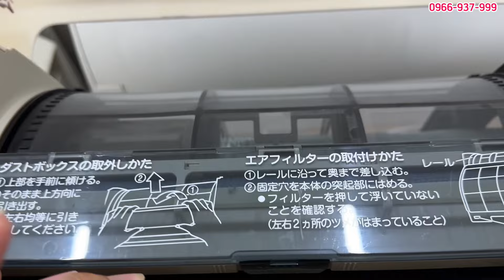Điều hoà Daikin 14.000 siêu VIP siêu lướt cho phòng dưới 22m2. 0966 937 999